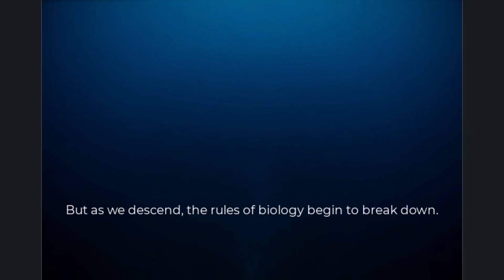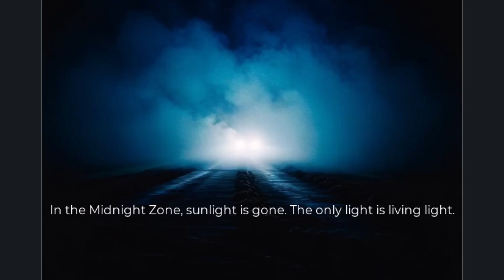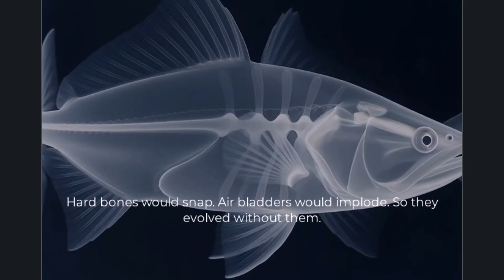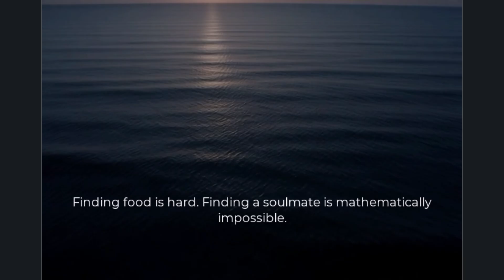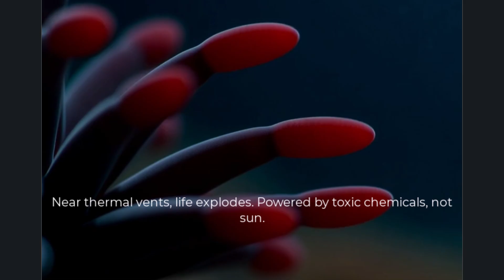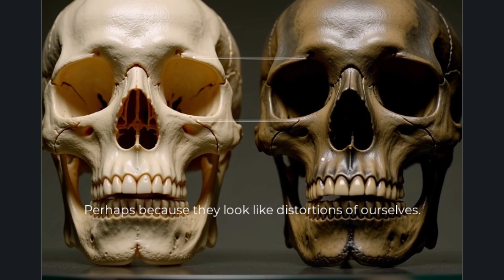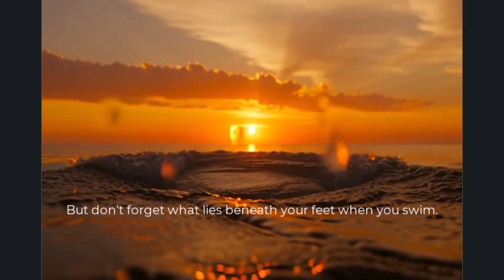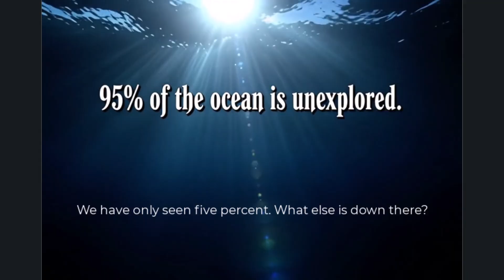Why the Ocean’s Deepest Creatures Look Like Nightmares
Forget aliens in space. The real monsters are waiting right here on Earth, just beneath the waves. 🦑🦈

In this documentary, we descend into the abyss to answer a chilling question: Why do deep-sea creatures look like nightmares? From the crushing pressure of the Mariana Trench to the pitch-black void of the Midnight Zone, we explore the terrifying evolutionary biology that turns normal fish into translucent, needle-toothed monsters.

We uncover the secrets of bioluminescence, deep-sea gigantism, and the bizarre adaptations of the Anglerfish, Goblin Shark, and the elusive Bigfin Squid. These animals aren't trying to be scary—they are simply trying to survive in the most hostile environment on the planet.

In this video, you will discover: 🌊 The physics behind the "ugly" appearance of the Blobfish. 🔦 How creatures use "living light" to hunt in total darkness. 🦷 The scariest teeth in the animal kingdom (Viperfish & Fangtooth). 🦑 The truth about what lives at the very bottom of the ocean.

⚠️ WARNING: Some images in this video may be disturbing to viewers with Thalassophobia.